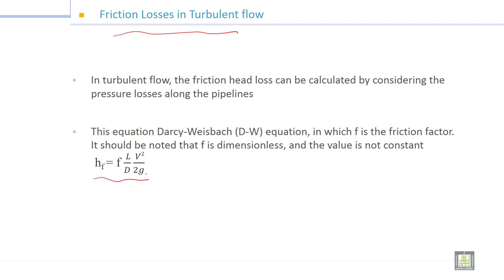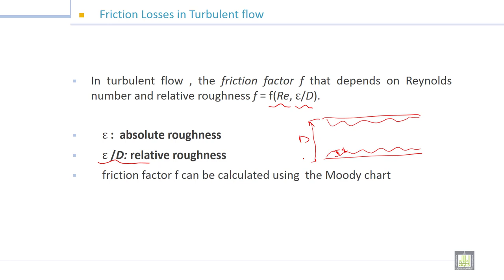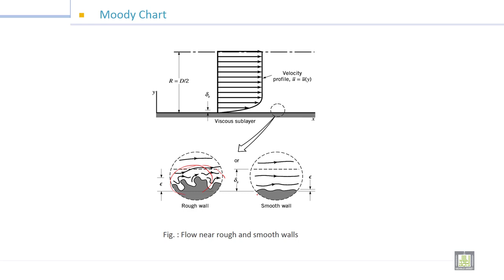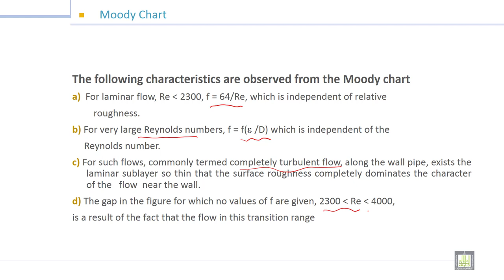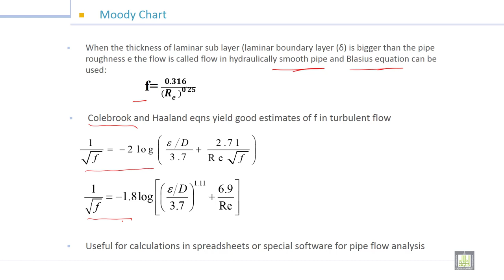Fluid Mechanics -1 | 9-5 | Friction losses - 2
الوحدة 9 : Flow Through Pipes
الدرس 5 : Friction losses - 2
Friction Losses in Turbulent flow (Darcy-Weisbach (D-W) equation- Moody Chart